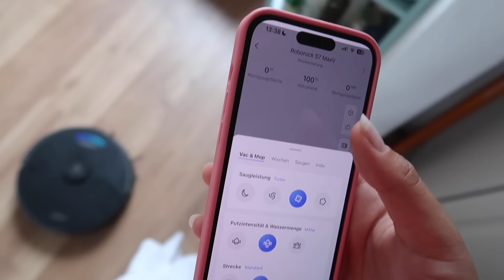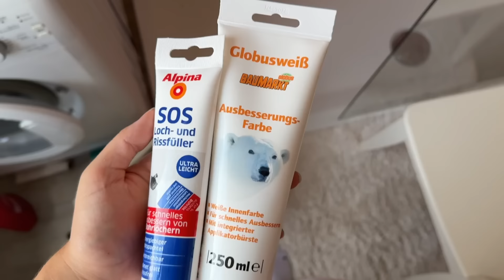1 Woche alle Dinge tun, die ich aufschiebe 🪞🧼🧑‍🎨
Hello duu ✰ Ich schiebe schon seit einigen Monaten Dinge wie „Büro einrichten“, Room Makeover, mein Badezimmer etc. auf - jetzt gehe ich sie endlich an.
große Kamera: Canon Eos 750d =
Vlog Kamera: Canon Powershot G7X Mark II =
Schnittprogramm: Final Cut Pro X
Thumbnails: GIMP
about me ✰
Ich heiße Jackie Alice, bin 21 Jahre alt und studiere Psychologie an der IU im myStudium. 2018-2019 verbrachte ich ein Auslandsjahr in Alabama in den USA mit der Organisation AIFS. 2021 habe ich dann mein Abitur gemacht und seitdem reise ich. Im August 2021 war ich auch für ein Semester in New Jersey und habe dort studiert. Und yes, hier nehme ich dich in meinem Leben mit :)